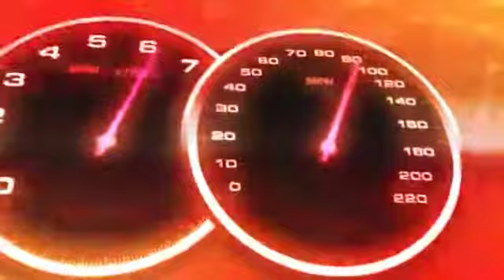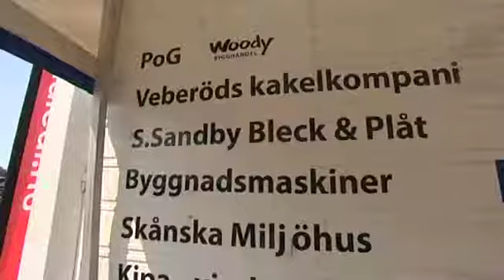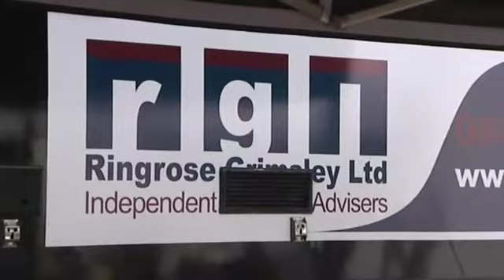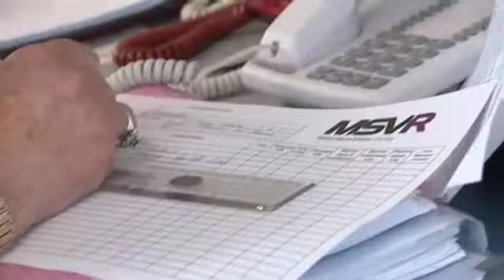Radical Clubman's Cup Brands Hatch June 4-5 2011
Watch highlights of the third round of the Radical Clubman's Cup from MSVR's GP Weekend at Brands Hatch on June 4-5.
Film courtesy of Race Television.